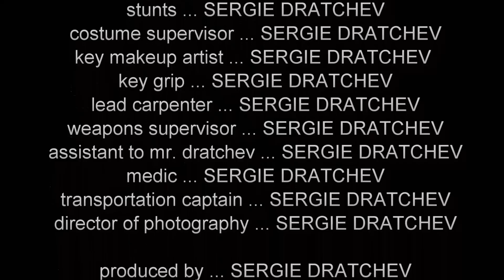MY TRIP TO THE BIG APPLE: DAY 1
Cambridge, On to Scranton, PA via the Peace Bridge in Buffalo, New York.